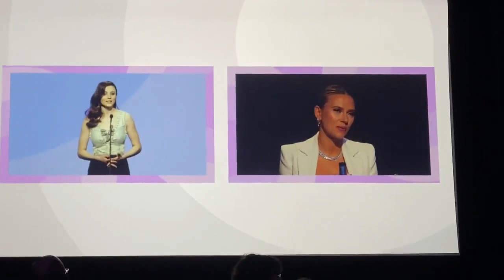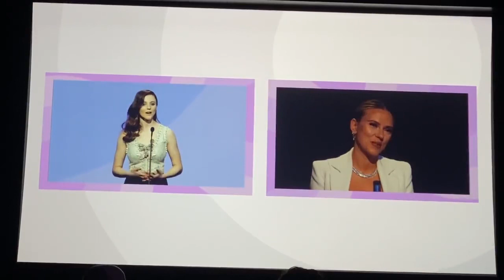Thomasin McKenzie tribute to Scarlett Johansson at the 35th Annual Cinematheque Awards